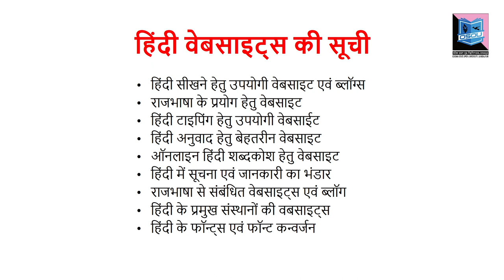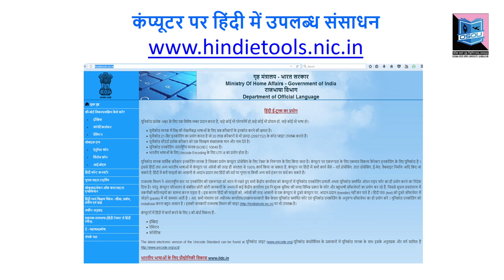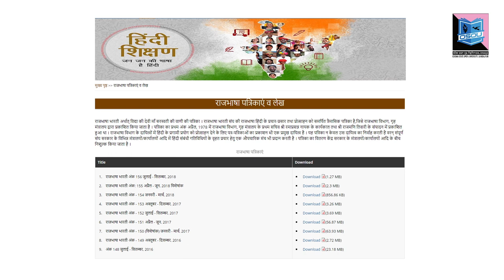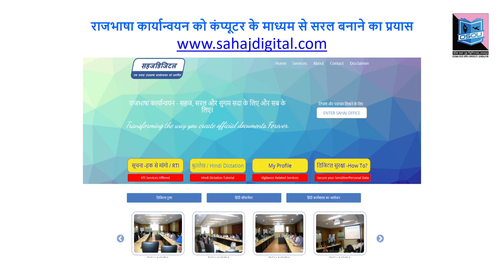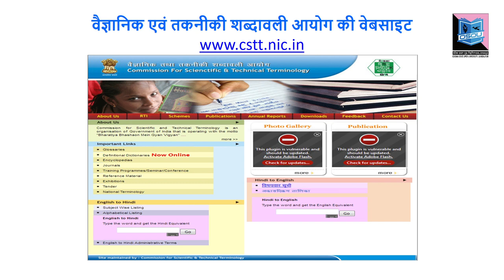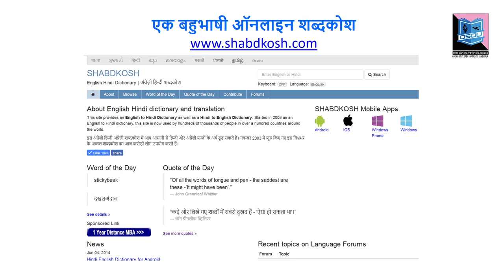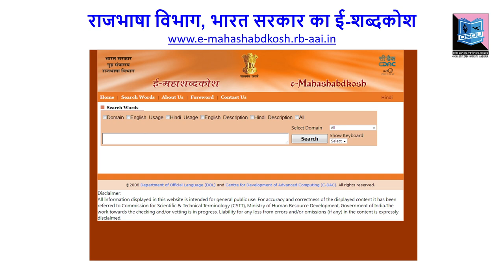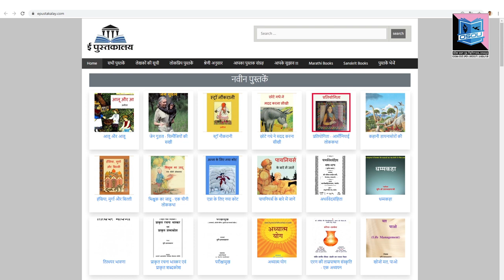HINDI_USEFUL WEBSITES